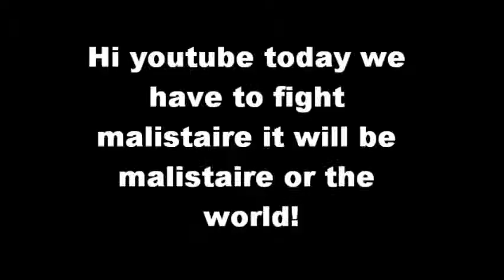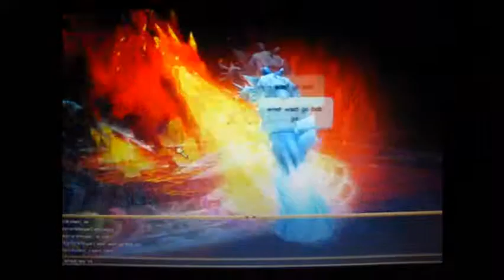malistaire or the world! part 1.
Malsiaire or the world we got to win or it is the worlds stake!